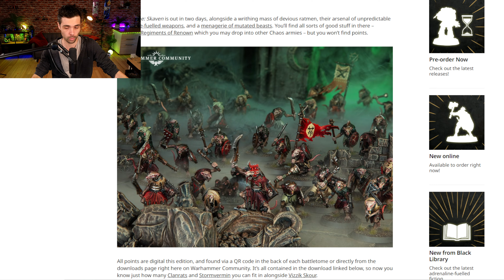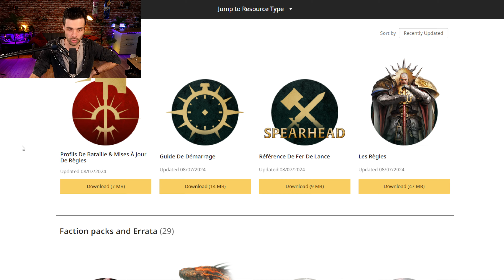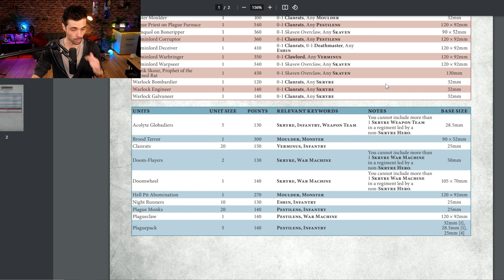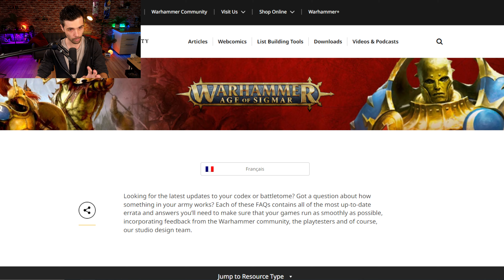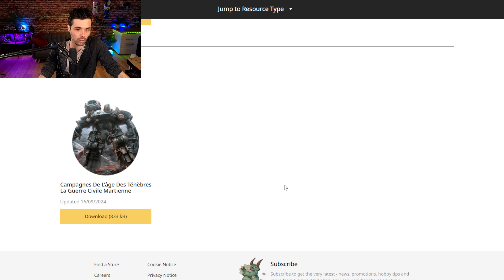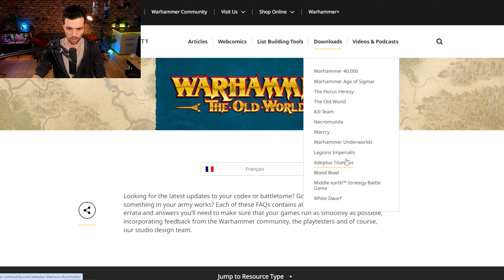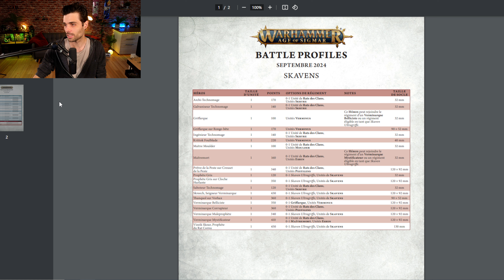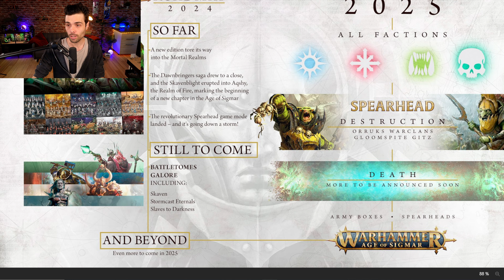REGLES GRATUITES TRADUITES POUR HORUS HERESY ET THE OLD WORLD ! MAJ DE POINTS POUR LES SKAVENS !